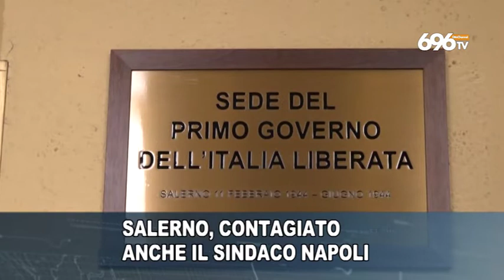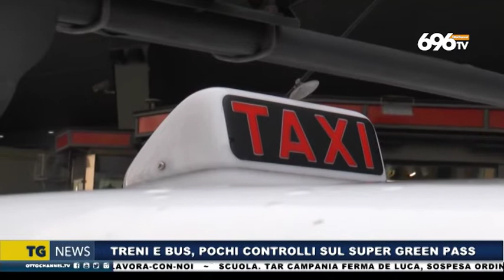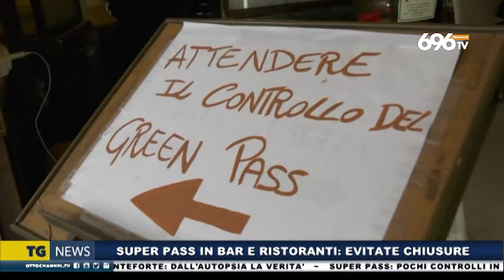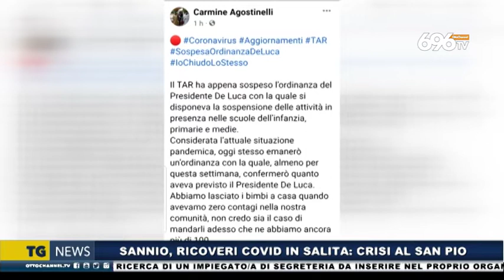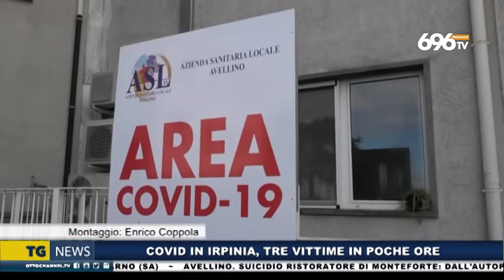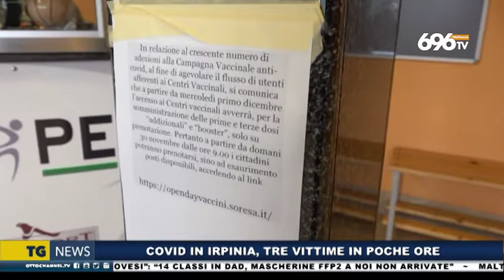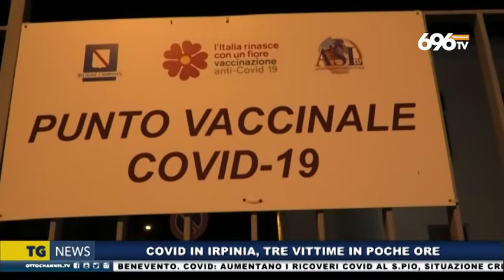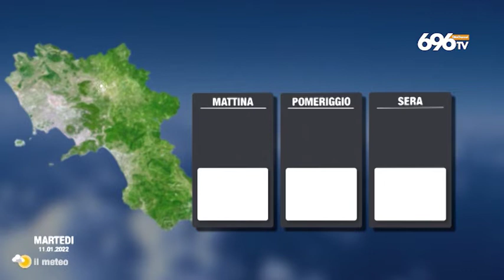Tg news 11 gennaio 2021 - ore 19.45